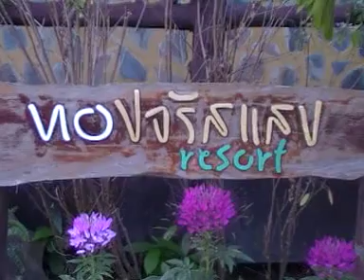ที่พักทองจรัสเเสงรีสอร์ท ทัวร์เขาค้อ